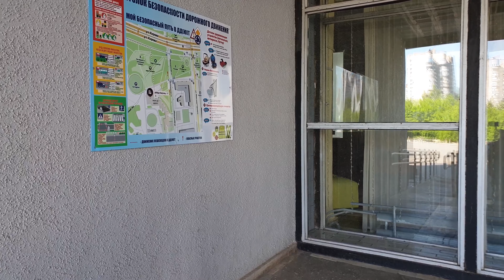Ижевск сквер у дворца детского творчества по ул. Кирова, Милиционная 4К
Открытия сквера Дворца детского (юношеского) творчества состоялось 20 сентября 2017 года.
Обновленный сквер ДД(Ю)Т используется для проведения городских массовых детских праздников и досуговых мероприятий городских лагерей с дневным пребыванием детей.

Сегодня городской Дворец  (бывший Дворец Пионеров) имеет разнообразные возможности для того, чтобы удовлетворить образовательные потребности детей, подростков, родителей.

Дворец предлагает более 100 дополнительных общеобразовательных программ по 6 направленностям дополнительного образования детей и 10 социально-педагогических проектов.

Более 6000 детей и подростков в возрасте от 3 до 18 лет занимаются в детских творческих коллективах и объединениях, которых во Дворце более 400.

Каждый год в массовых мероприятиях Дворца принимают участие более 40 тысяч школьников города.

Дворец детского (юношеского) творчества – это:
замечательные традиции, которые берегутся и развиваются
талантливый педагогический коллектив – кандидаты наук, Почётные работники образования, Заслуженные работники образования и культуры, мастера спорта, ветераны и  молодые педагоги
многообразные связи Дворца и его партнёры: детские сады, школы, общественные организации, ВУЗы, муниципальные и государственные учреждения
родители воспитанников - главные наши помощники.
Чем больше юных ижевчан найдут своё призвание в объединениях, секциях, студиях Дворца, тем больше образованных, эрудированных и спортивных людей будет жить в нашем любимом городе.
 Дворец детского (юношеского) творчества был определен как  муниципальная опорная площадка по реализации  проекта на территории города Ижевска. Проект разработан с целью увеличение численности охвата детей в возрасте от 5 до 18 лет качественными программами дополнительного образования.